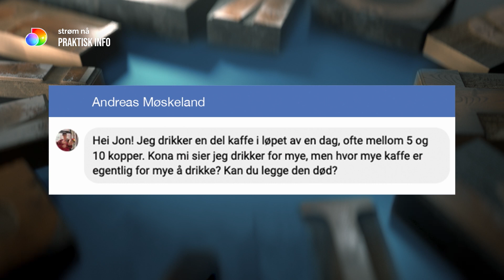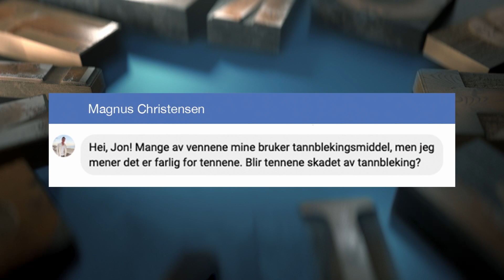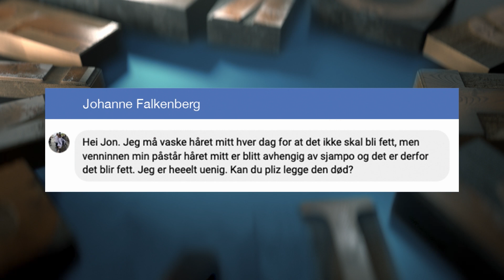Høydepunkter fra Vi legger'n død sesong 6 - del 2 | Praktisk info | discovery+ Norge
Høydepunktene fra vi legger'n død fra sesong 6 av Praktisk info. Ved hjelp av fagfolk får Jon Almaas avklart flere vanlige myter og misoppfatninger.
Fra Praktisk info sesong 6.